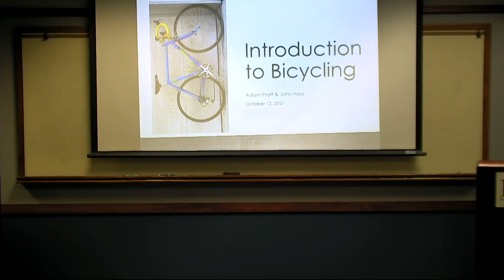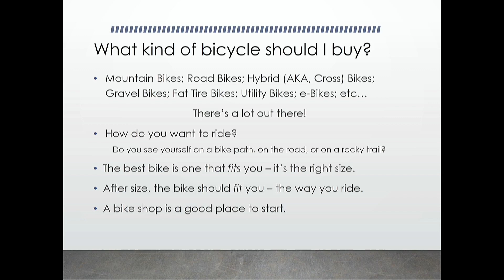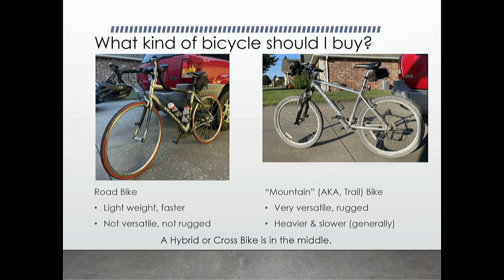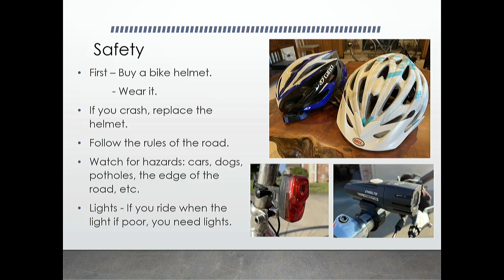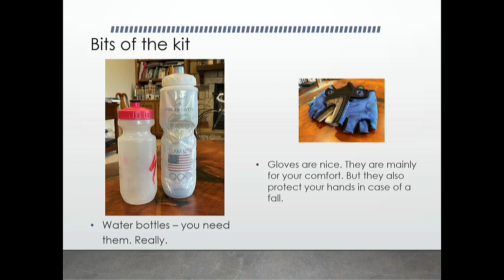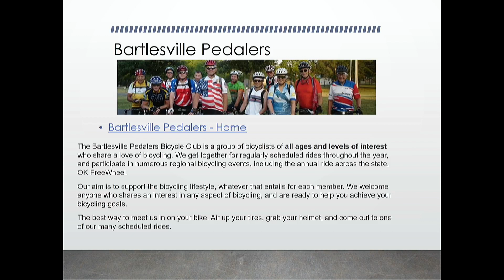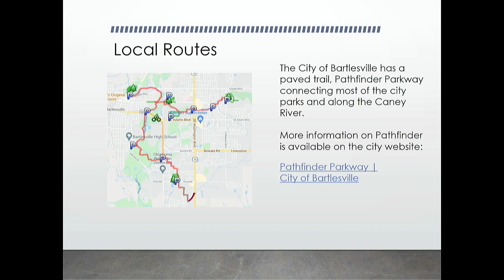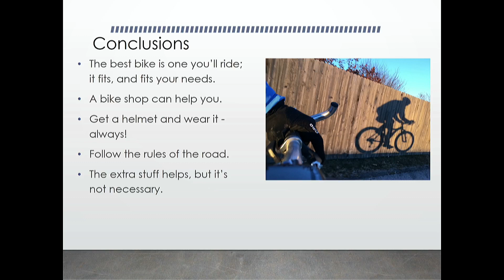Introduction to Bicycling